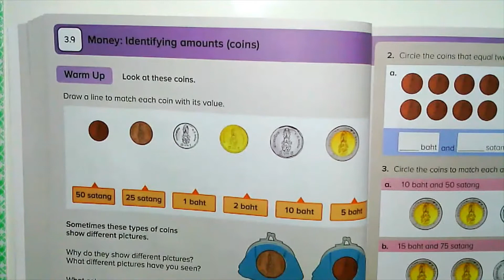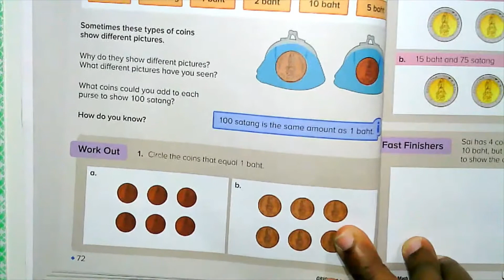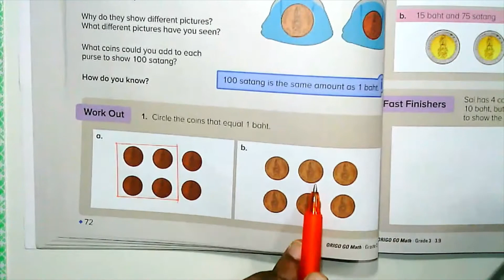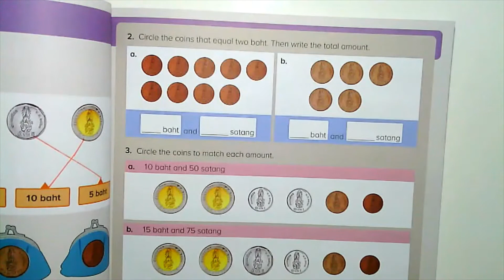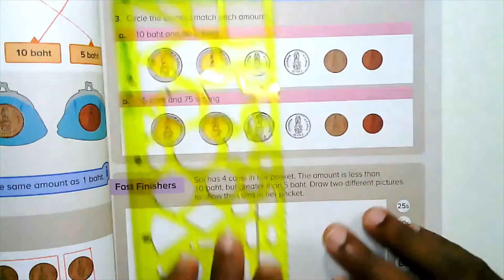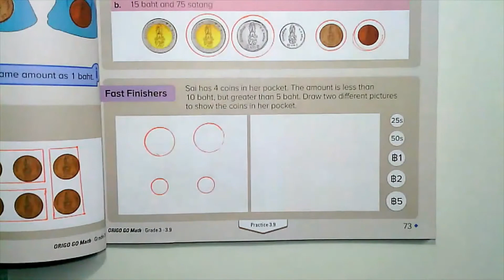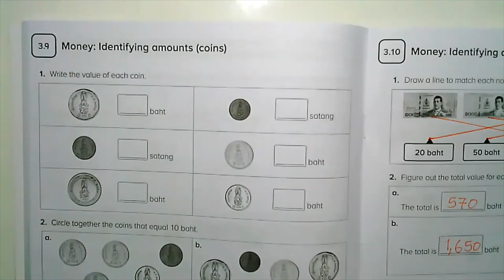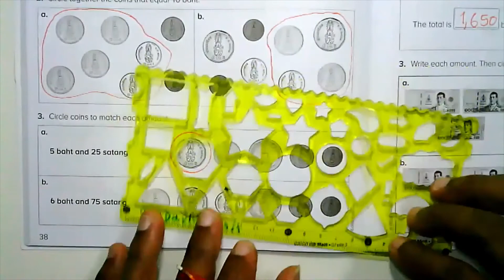Grade 3 // Math lesson 3.9 // Money // Identifying amounts (coins)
Content: ORIGO GO MATH STUDENT JOURNAL
This is a supplementary video for online teaching only.